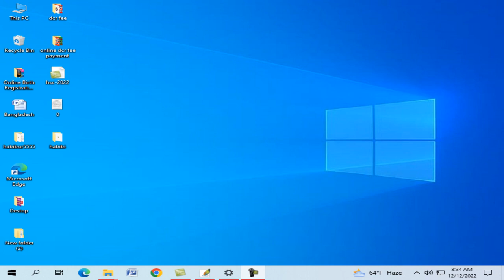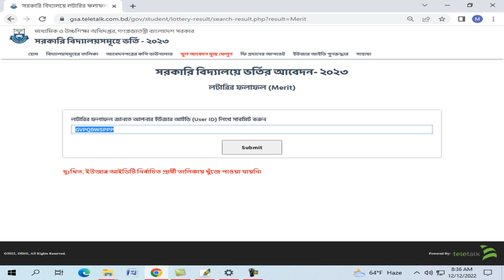How to get result zilla and girls school admission-2023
hello

সরকারি স্কুলে ভর্তি  | gsa admission 2023-23 | সরকারি স্কুল | সরকারি স্কুল লটারি।।